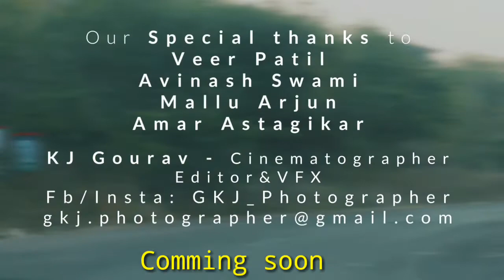Bidar Hudga Veer and Rebel Prem || Bidar models